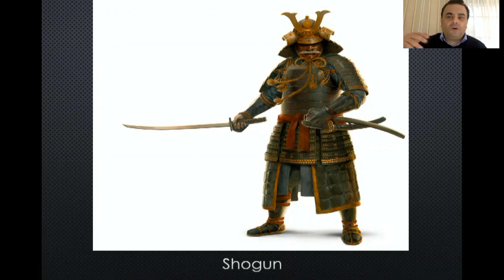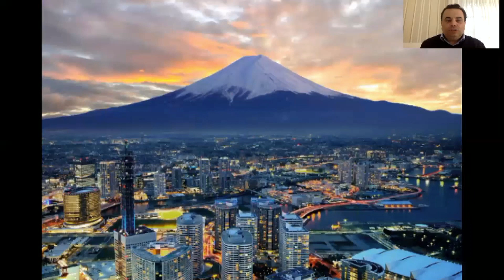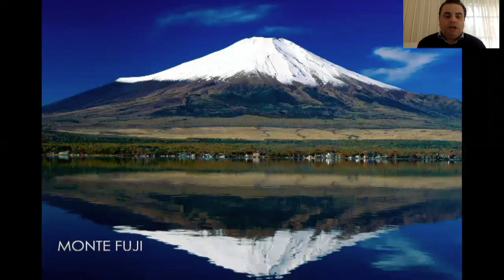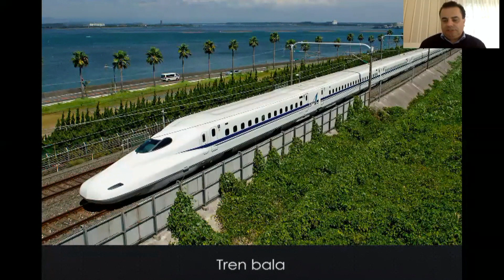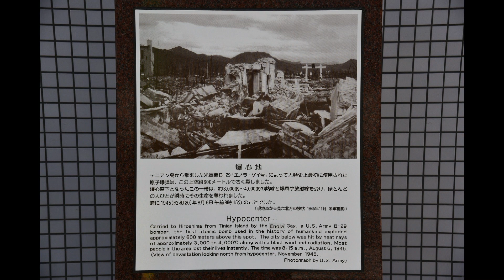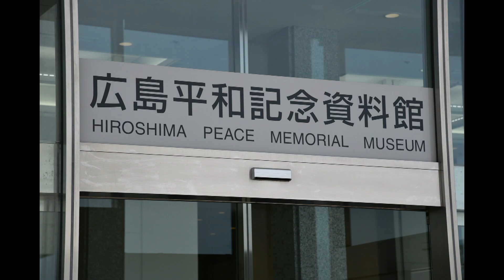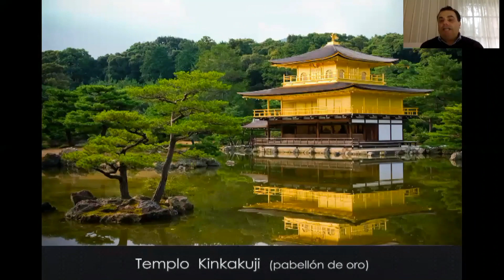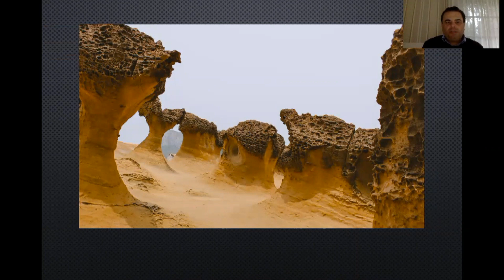Japon - Batista Viajes - Gonzalo Moreira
Completa descripción de un viaje por Japon y Taiwan. Gonzalo Moreira nos desmenuza la cultura japonesa, con características de su sociedad, sus gentes, mientras nos muestra las bellezas naturales del archipiélago japonés. La Isla de Honshu es el principal objetivo de nuestro viaje, visitando Tokio, Kioto y Nara sitios clásicos visitados por los viajeros. Pero nuestro itinerario también visita el centro y oeste de la isla, destacando Takayama y Kanazawa, que nos trasladan al Japon ancestral, tierra de los shogun, samurai, ninja, parte de su cultura ancestral. Las casas de Shirakawago sorprenden por su belleza y nos muestra como cultivaban el gusano de seda, junto a China uno de los secretos mejor guardados durante siglos. Hiroshima es uno de los puntos fuertes del viaje, desde conocer en detalle lo sucedido en agosto de 1945 en la segunda guerra mundial, con las consecuencias de la bomba nuclear; hasta disfrutar su espíritu alegre y sagrado en la isla de Mishayima, donde se encuentra el Torii sobre el agua, símbolo de la religión Sintoísta. En Kioto tendremos la ceremonia del Té, y la experiencia de conocer una Geisha y Maiko, parte central de la cultura japonesa en la época del Shogunato.  Los templos más importantes se encuentran en Kioto y Nara, antiguas capitales de Japon, destacando el famoso pabellón dorado, así como el templo de los mil torii, que se hiciera famoso en la película "Memorias de una Geisha".
Tokio es quizás la ciudad más vibrante de todo oriente, moderna, representa el Japon del siglo XX, luego de la restauración Meiji, y corazón del Milagro económico japones luego de la segunda guerra mundial. Visitaremos sus principales atractivos, centros comerciales, el cruce peatonal Shibuya, la estatua del perro Akita, la peatonal Onomatesando, el barrio Ginza, la parte moderna ganada al mar, donde un monoriel sin piloto nos traslada a gran velocidad, etc. Incluimos en nuestro tour, entradas para observar el deporte nacional de los japoneses, el Sumo, un deporte único, con deportistas corpulentos, con una gran tradición que es muy interesante de conocer. Para culminar les ofrecemos una experiencia única, de alojarse en un Ryoakan, un alojamiento típico japonés, en la región de Hakone, con aguas termales, ya que se encuentra en una zona geotermal, dominada por el volcán más importante de Japon, el Monte Fuji, con sus nieves eternas que dominan la región. En el Ryoakan nos vestiremos con kimonos, degustaremos su gastronomía y nos relajeremos en sus aguas termales con vistas al Monte Fuji.